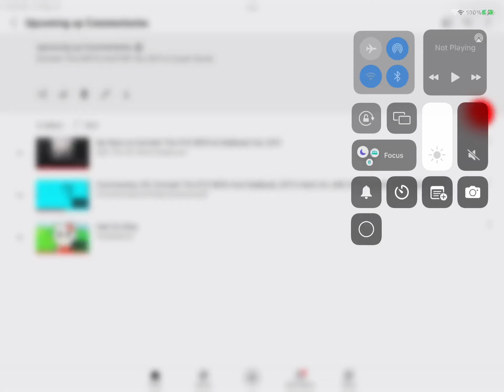A news for everyone